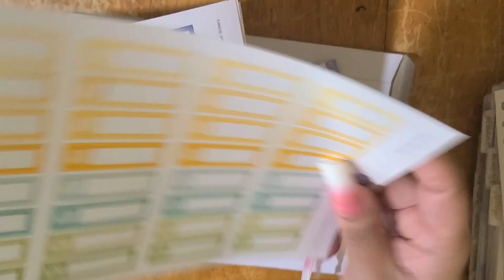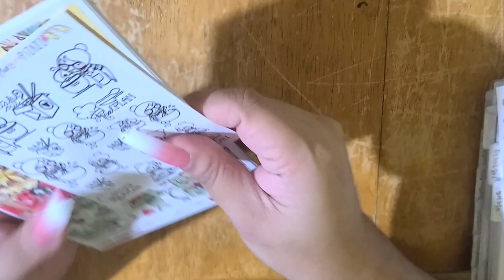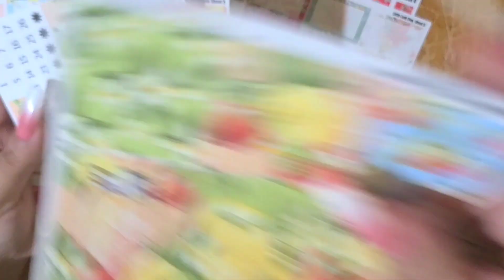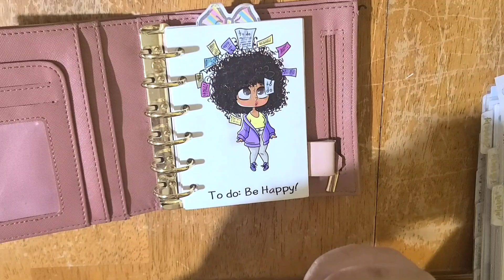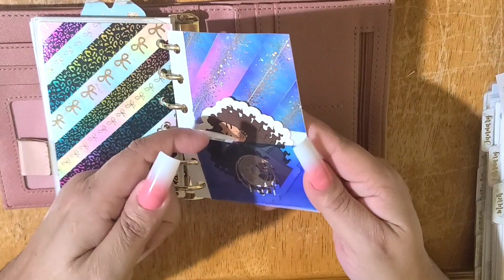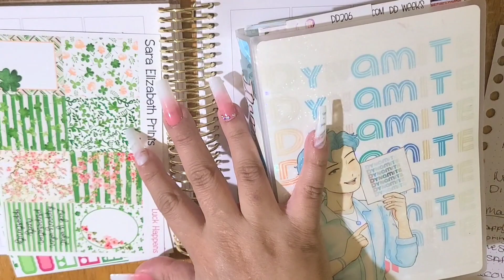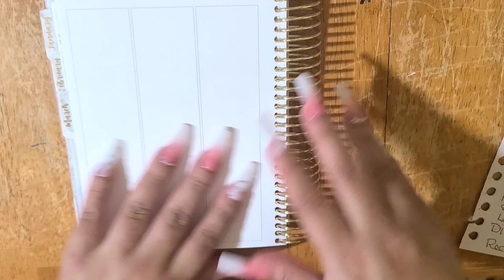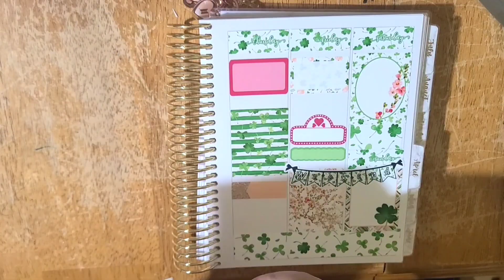Haul and Plan With Me: B6 Printpression | SaraElizabethPrints | March 11 - 17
What I Used To Film: Samsung s20

What I Use To Edit: Kinemaster Pro